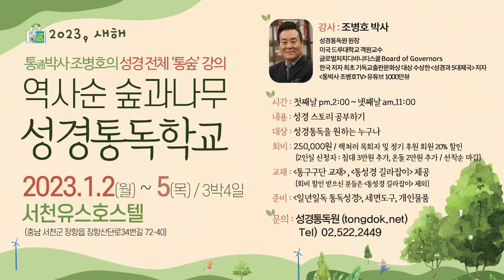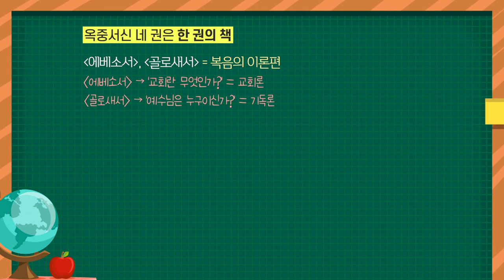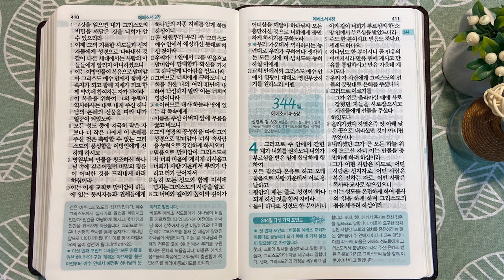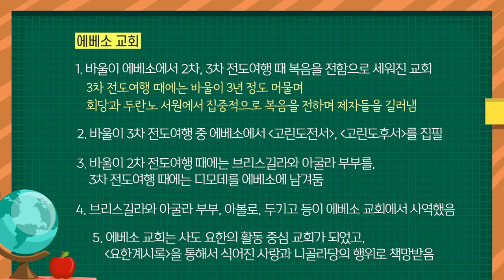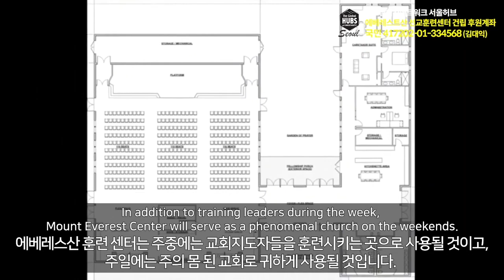에베소, 교회는 예수님 한 분만으로 충분 | 통독성경 343일 | 에베소서 1-3장 | 통박사 조병호의 1년1독 성경통독 | 성경지리와 역사를 통으로